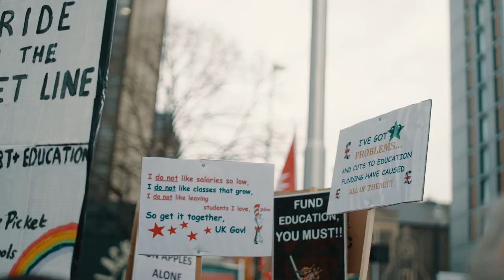Fairness and ambition for Wales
Plaid Cymru believe in Wales and its people. We are here to help you, to help our communities, and to fight for a better Wales.

For fairness, for ambition, for Wales.